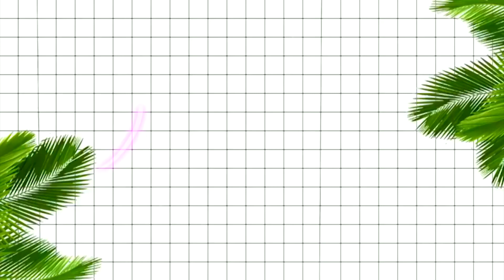HAUL ESTATE SHEIN, H&M | Carolina Chiari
Nuovo Video HAUL Shopping con i SALDI ESTIVI 2018 e Shopping Online Economico Low Cost !!
Se vi piacciono i video HAUL lasciate LIKE e Commentate facendomi richieste di altri video che vorreste vedere!!!

SCONTI PER I VOSTRI VIAGGI:
15€ GRATIS sul tuo prossimo soggiorno prenotato con BOOKING!
(Prenota tramite questo Link e dopo il tuo soggiorno ti verranno riaccreditati 15€ GRATIS!! Link Funzionante!)